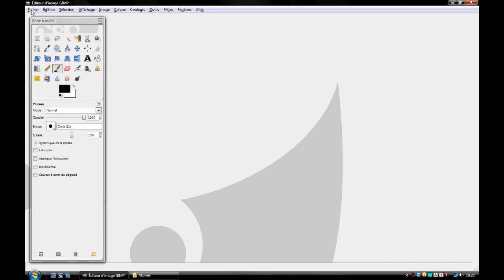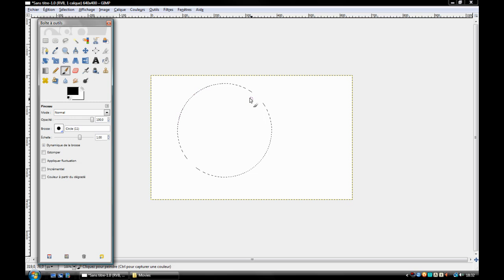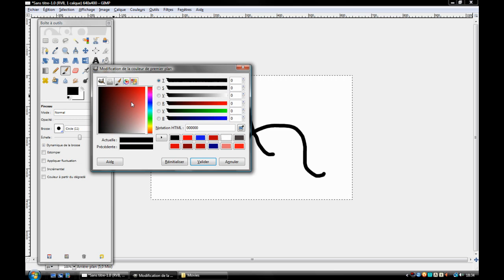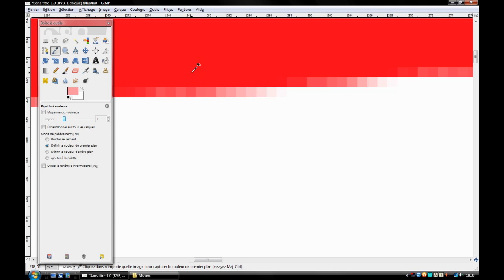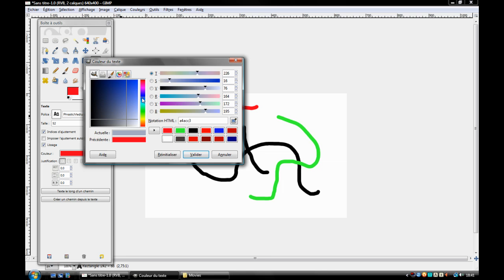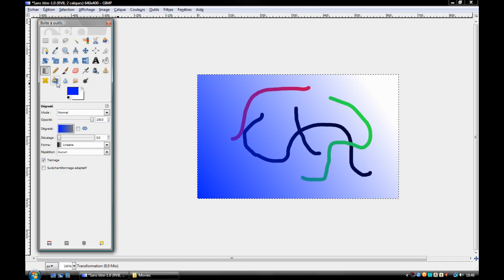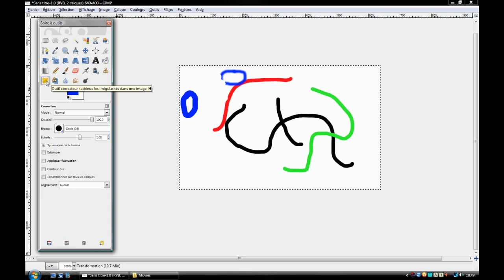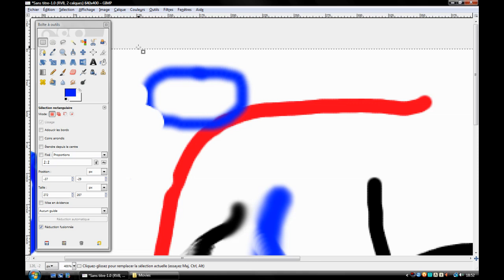Tutoriel GIMP #1 - Les bases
Un premier épisode qui j'espère vous plaira, je ferai des tutos bien plus complexe =)
Excusez moi pour les soufflements du micro, et pour l'accent du sud inévitable chez moi =3